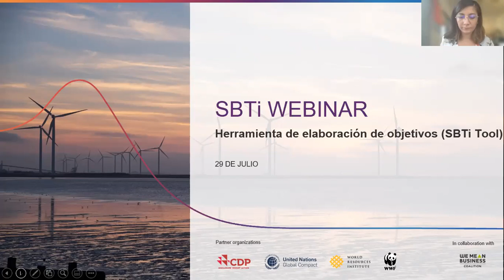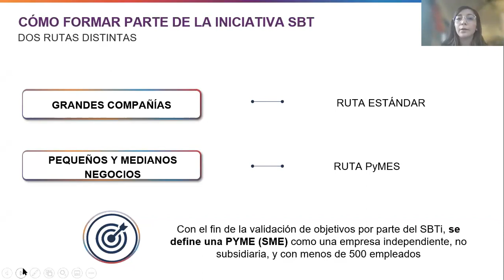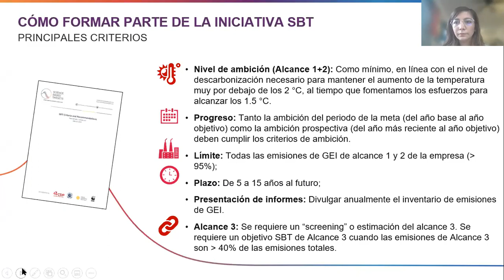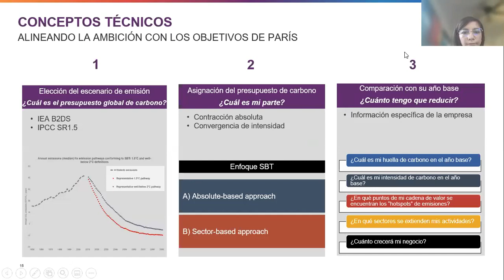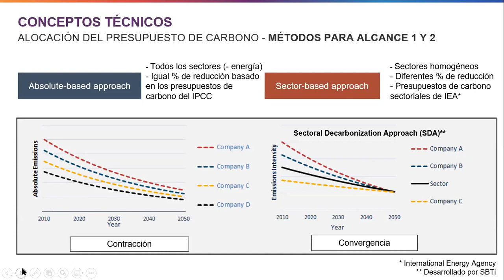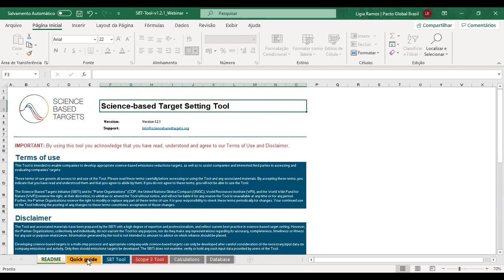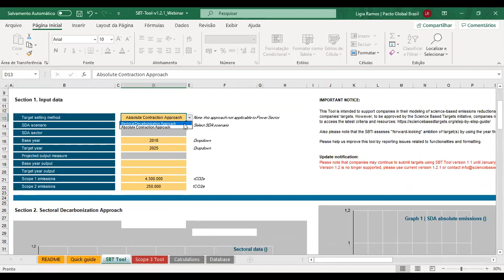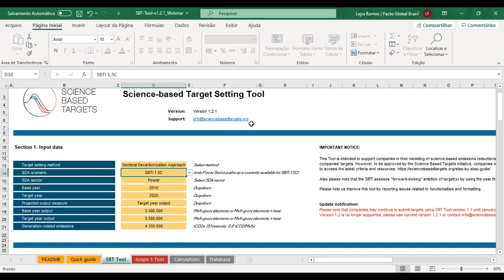Webinar Iniciativa Science Based Targets - Herramienta de establecimiento de objetivos (SBTi Tool)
La iniciativa Science Based Targets (SBTi) - una colaboración entre CDP, el Pacto Global, WRI y WWF - establece métodos y herramientas para que las empresas desarrollen objetivos de reducción de emisiones de GEI basados en ciencia, con el fin de cumplir los objetivos del Acuerdo de París. En este webinar de SBTi presentaremos los métodos para elaborar los objetivos basados en ciencia para alcances 1 y 2 y tendremos una demostración del uso de la herramienta Excel (SBTi Tool) para modelar los objetivos. Al final del evento, tendremos una sesión de preguntas y respuestas para que los participantes puedan aclarar sus dudas.